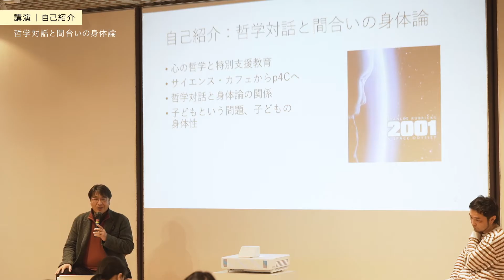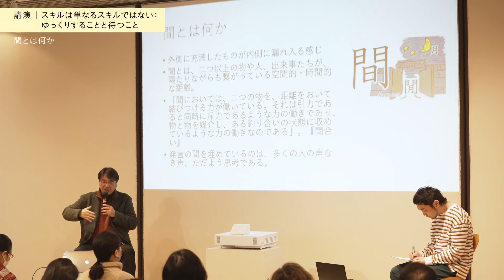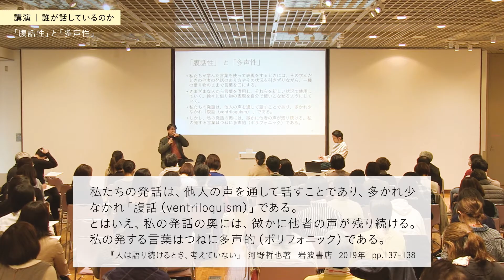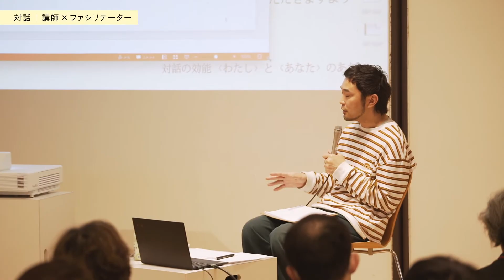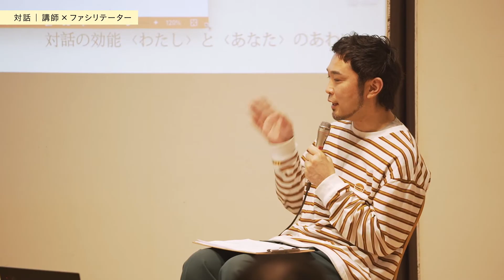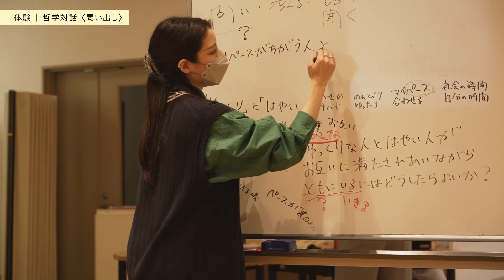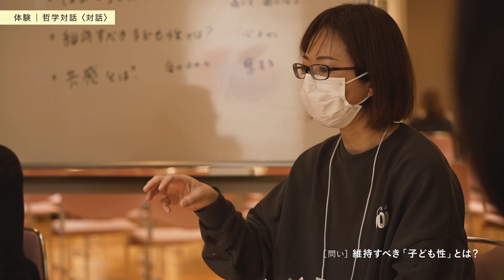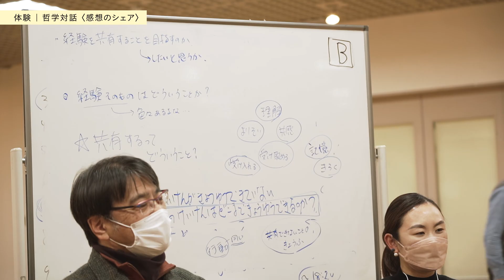対話の効能〈わたし〉と〈あなた〉のあわい｜哲学対話：河野哲也［哲学者］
0:00:00　【講演】哲学対話：河野哲也
　　　　　　　　 自己紹介｜哲学対話と間合いの身体論
0:03:44　　　　　哲学対話とは何｜哲学プラクティス
0:06:08　　　　　哲学対話のルール
0:10:49　　　　　スキルは単なるスキルではない：ゆっくりすることと待つこと
　　　　　　　　 対話をするときの時間の原則：ご破産
0:13:20                  「待つ」ということ
0:16:08                    間とは何か
0:17:37                    世阿弥の「せぬ隙」
0:19:55                    誰が話しているのか
                                 どうして喋れるのか？　誰が考えているのか？
0:24:02                    話すことと夢見ること｜外部からの吹込みを自分のものと信じる
0:26:59　　　　　ミハイル・バフチン｜言葉の獲得｜「腹話性」と「多声性」
0:29:25                    子どもの哲学
0:33:44     【対話】講師×ファシリテーター
　　　　　　　　 哲学対話のルール「自分の言葉で話す」
　　　　　　 　　自分の中に自分以外の誰かがいる感覚が出てくる
　　　　　　　   「誰が話しているのか」について
0:43:32　　　　　機が熟す時｜「自由」と「身体性」について
                                 タクト＝機を見るに敏に その機会を逃さない｜場に入れない難しさ
0:54:45　　　　　対話のリズムに体が合うとは受動でも能動でもないということ？
0:57:01　　　　　哲学対話のような対話が日常には起きづらい？｜効率とスケジュール
1:01:13                    時間を預けることで生まれる自由
1:05:21      【哲学対話  体験】
1:42:13　　クレジット

予想外の新しい視点や関係を創造したり、自分の信念に変化が起こるなど、様々な効能が注目されている「対話」。その多様なアプローチについて学び・体験しながら、日常における「対話」の可能性を再考する全４回のセミナーです。

誰かとじっくり「対話」をしたことはありますか。それは、日常のありふれたコミュニケーション行為の一つだと思われるかもしれません。しかしその経験をあらためて思い起こしてみるとどうでしょうか。例えば、他人の体験談の中に自分を見つけて共感したり、人々の語りに触発されて自らの感情や言葉が引き出されたり、その場からユニークな発想が生まれる経験をした人も多いのではないでしょうか。

「対話」には、別々に存在している〈わたし〉と〈あなた〉の分け目を揺るがし、多面的な自らの思いを発見させ、自分一人では辿り着かない新たな地平に導くような不思議な効能があるのかもしれません。

近年、学校・企業・カフェなどで開かれる「哲学対話」、精神医療のケア手法として拡がる「オープンダイアローグ」、刑務所の更生プログラムとして導入されている「回復共同体」など、既存の枠組みでは進展の難しい状況に多声的対話を取り入れることで、事態を好転させるような実践的取り組みが注目を集めています。また芸術分野では、聞く・語ることを重視し、それらが引き起こす生きた相互作用や変様をつぶさに編み込む手法を取り入れた新時代の映画・演劇・ダンス作品などが高い評価を得るなど、私たちの日常生活における「対話」の可能性が再認識されています。

本企画は、「対話」を中心に据えた多様なアプローチの実践者とともに、〈わたし〉と〈あなた〉のあわいから生まれる「対話」の効能について学び体験するセミナーです。誰にでも開かれた日常行為である「対話」が、自己を更新し、新しい視点や関係を創造する可能性について考えます。

『対話の効能 〈わたし〉と〈あなた〉のあわい』1.哲学対話
【開催日】2023年2月19日（日）13:00～18:30
【会場】生活工房ワークショップルーム
【出演】河野哲也［哲学者、立教大学教授］、山内泰［NPO法人ドネルモ代表理事、一般社団法人大牟田未来共創センター理事］ 、セミナー参加者の皆さん
【撮影・構成・編集】三行英登
【主催】公益財団法人せたがや文化財団　生活工房
【協力】NPO法人 こども哲学・おとな哲学 アーダコーダ
【後援】世田谷区、世田谷区教育委員会

「哲学対話」は、人生で出会う「問い」を他者とともにじっくり考えることによって、自分と世界の見方を豊かにすることを目指す哲学の実践的アプローチです。その歴史は、古くはソクラテスの対話に遡り、1990年代にフランスで始まり世界中で盛んに開催されている「哲学カフェ」、学校などで行われる「子どもの哲学」、芸術表現を介した哲学的コミュニケーション、地域や職場での哲学対話、哲学コンサルティングなど、多様な場で「哲学対話」が行われています。この回では、実社会に「哲学対話」を組み込む「哲学プラクティス」の活動を牽引してきた河野哲也さんをお迎えし、対話の構造を紐解きながら、対話によって生まれる思考が私たちにもたらす効能と教育的意義について伺います。また後半では、「哲学対話」を体験します。

▶GUEST
河野哲也  Kono Tetsuya

1963年生まれ。立教大学文学部教育学科教授。NPO法人 こども哲学・おとな哲学 アーダコーダ 副代表理事。Eテレ「思考力と対話力」を育むこども向け哲学番組『Q〜こどものための哲学』の監修をつとめるなど、対話により思考とコミュニケーション力を養う教育を、保育園児から高校生を対象に多くの学校や図書館などで実践。主な著書に『人は語り続けるとき、考えていない―対話と思考の哲学』（岩波書店）、『対話ではじめる子どもの哲学―道徳ってなに？』全四巻（童心社）、『ゼロからはじめる哲学対話 哲学プラクティスハンドブック』（ひつじ書房）など。

▶FACILITATOR
山内泰  Yamauchi Yutaka

1977年生まれ。NPO法人ドネルモ代表理事。一般社団法人大牟田未来共創センター（通称：ポニポニ）理事。株式会社ふくしごと取締役。東京大学先端科学技術研究センター特任研究員。芸術工学博士（美学）。地域で対話の場づくりに取り組む一方で、問いと対話のメディア「湯リイカ」（主催：ポニポニ）などさまざまな有識者との対話企画をコーディネート。主な論文掲載に『デザインに哲学は必要か』（共著、武蔵野美術大学出版）、「『わたしの役柄』が表現すること 哲学者・國分功一郎さんとの対話から」（「精神看護」23巻4号、医学書院）など。